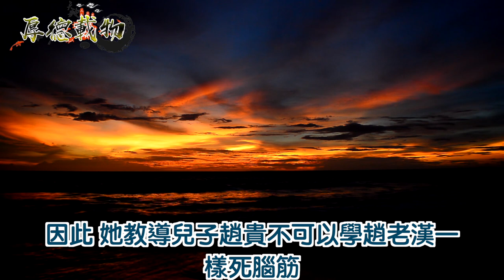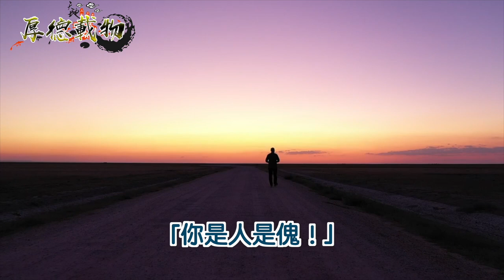木匠在做壽材的時候，在板底下做了手腳！一位女子找上門：我是來討債的！ ｜厚德載物